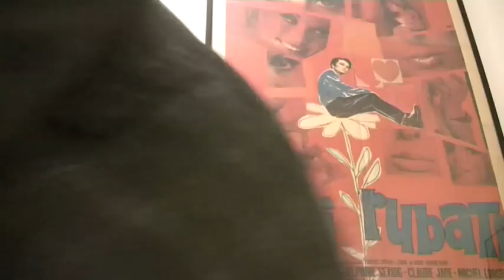SCAPOLO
Fuori dal cappio.